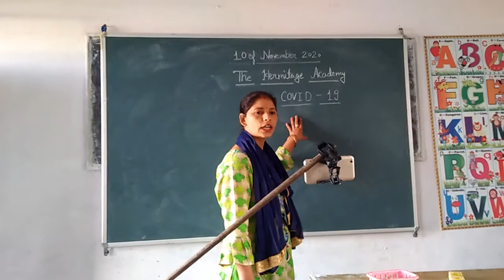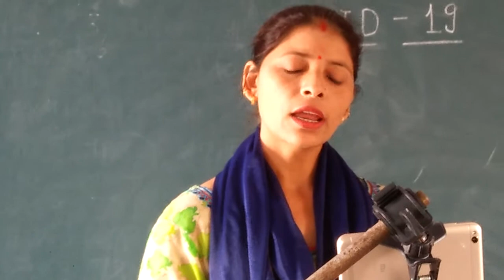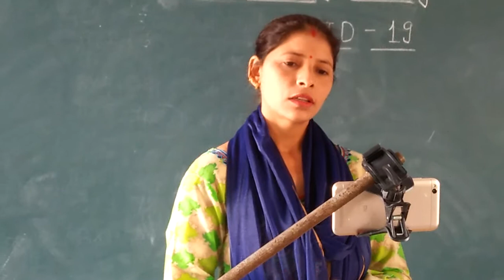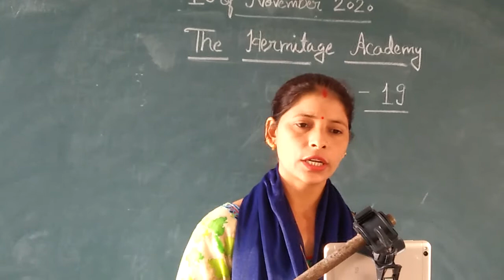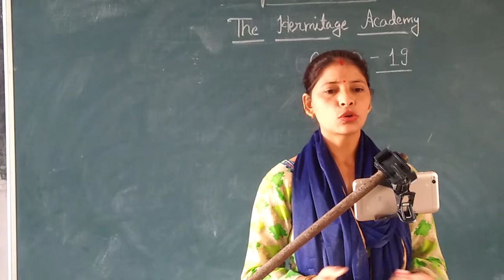The Hermitage Academy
Online class on COVID 19 by Mrs. Meena Nautiyal